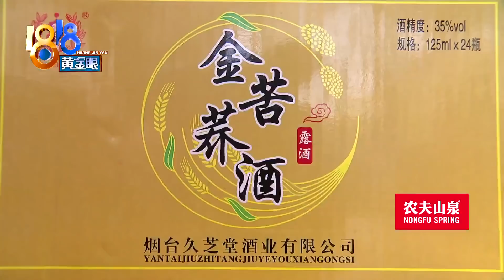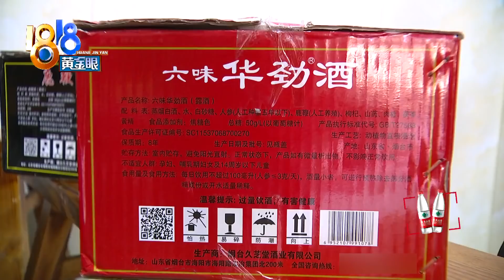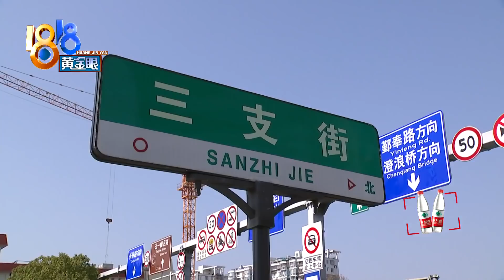买酒送冰箱的好事，现在回想“傻乎乎”【1818黄金眼】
【买酒送冰箱的好事 现在回想“傻乎乎”】杨师傅在宁波镇海经营一家小餐饮店。他说前段时间，店里来了两个男的，说是要卖酒，多买多送。他买了三箱，盼着对方送台冰箱来，可冰箱没盼到，微信还被拉黑了。

新闻标签：